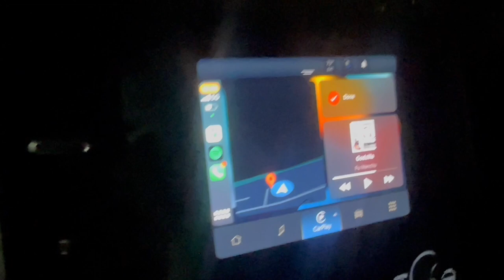Jet Ski Freeride - VLOG 002 - Topsail 2022 in 4K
Every spring the SeaView Pier/Motel hosts a small freeride for us to ride some beach break. We're trying to grow the ride slowly to ease locals into all the shenanigans lol. Here is my second attempt at making a vlog. Roast it! Vlogging aint easy.